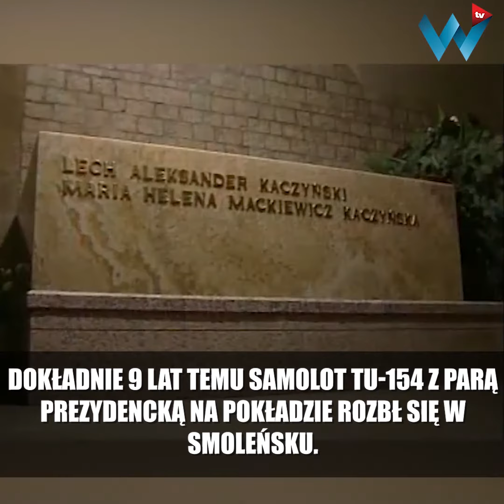9. ROCZNICA SMOLEŃSKA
WTV - NOWA TELEWIZJA INTERNETOWA

Dziś 9. rocznica smoleńska. W tragicznej katastrofie 2010 roku zginęła elita polityczna Polski.